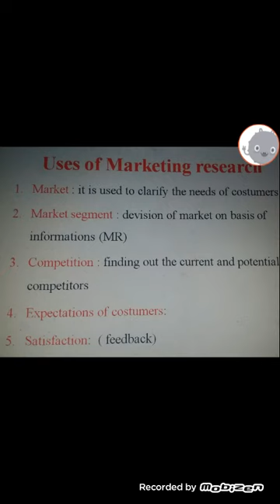Uses of Marketing Research by professor shahid Manzoor GCMS Mansehra ?